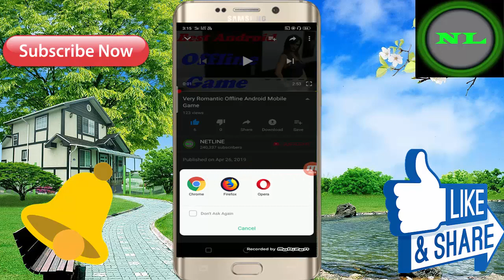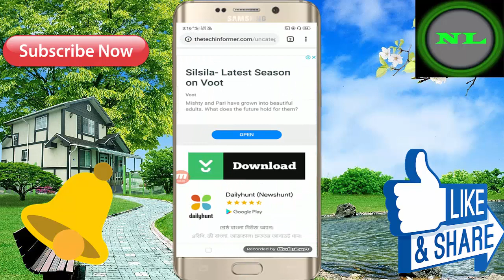World Famous Best Android Mobile Story Game